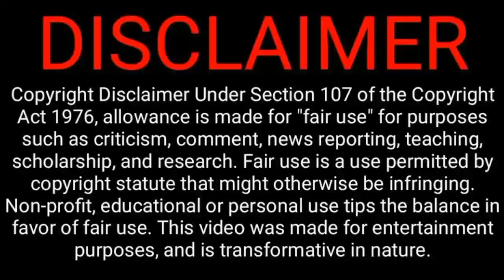Kaizer Chiefs,Orlando Pirates And Mamelodi Sundowns Impressive Comfirmed Signings